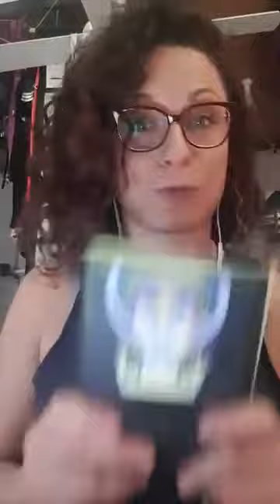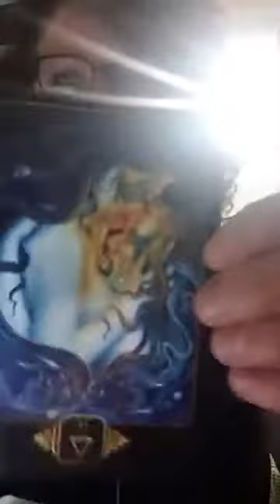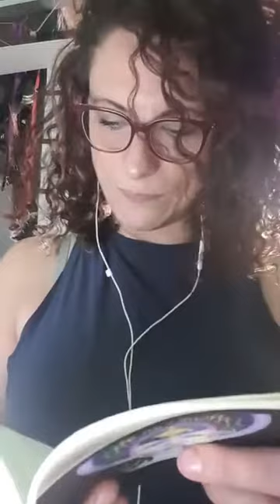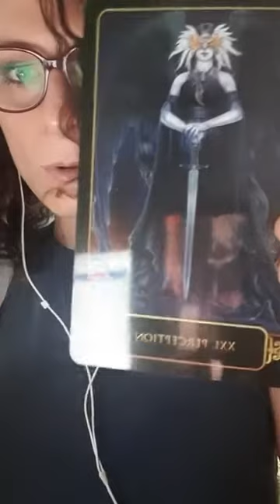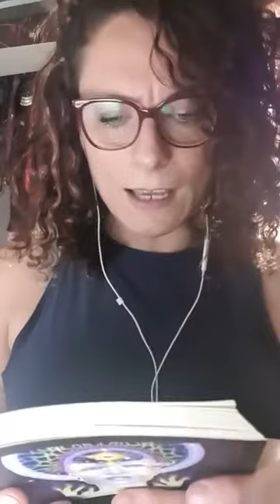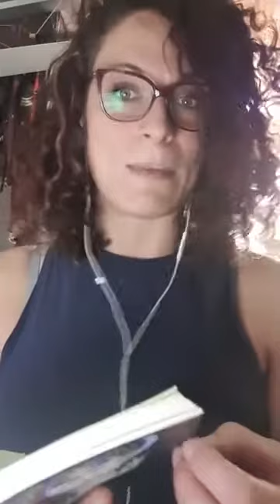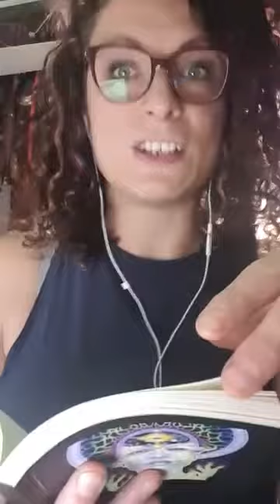Bloody Covid-19 how to come out on top physically, mentally & emotionally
What a bloody day... but it was a gift too!
Let me share why I'm ok with it all!

What came through for me was a message for all!